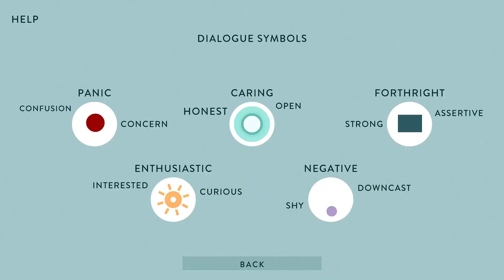South of the Circle Review - Noisy Pixel